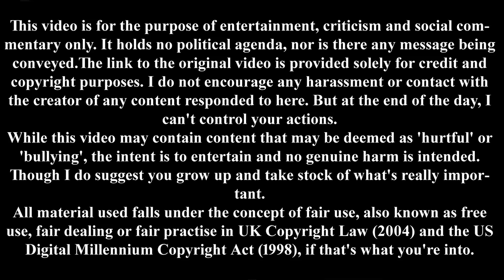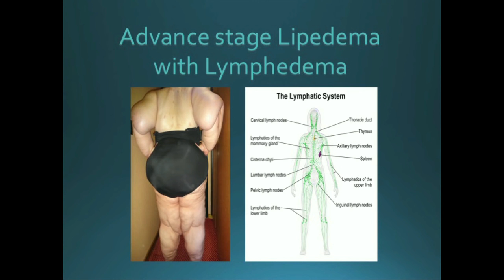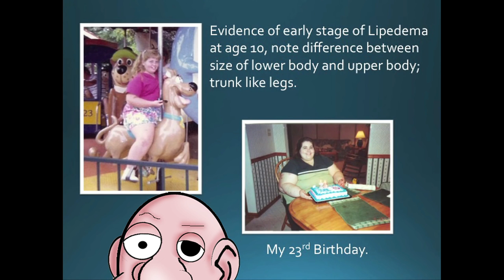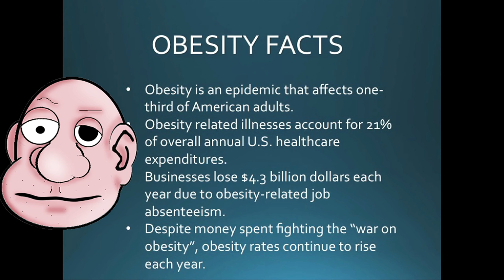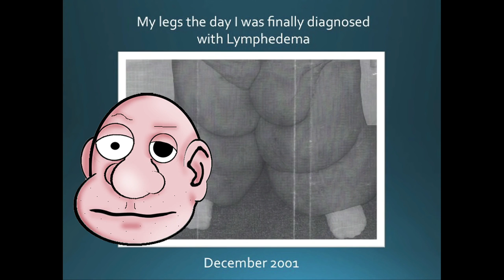Sarah Bramblette on Weight Bias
Sarah Bramblette takes us on a journey that starts with a KFC loyalty card and ends with a XXL casket.

BTC: 1LCXVDjvqiqNLqiBvScKrzNqrgKLYPicBR

Theme

Links